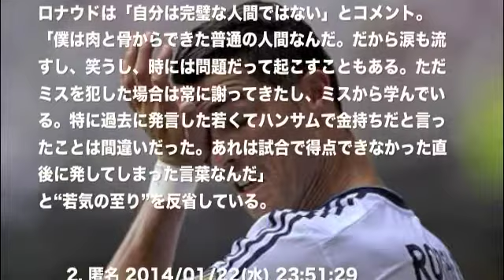問題発言したクリスティアーノロナウドを世間は容認【サッカーワールドカップを更に楽しむ】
FIFAサッカーワールドカップブラジル大会でも活躍が期待されるレアルマドリード所属のクリスティアーノロナウド。クリスティアーノはイケメンだし大富豪である。妻イリーナシェイク(Irina Shayk)もエロいしセクシーだし美人過ぎる。しかしそんなロナウドもついつい問題発言をしてしまった。政治家やタレントが問題発言でマスコミや市民に叩かれる仲、クリスティアーノロナウドは問題発言をしてもファンから容認された。この動画を観ればその理由がわかります。婚約者も可愛くてファッションセンス抜群で鋼の肉体。世の中は本当のいい男には優しいのです。W杯を2倍楽しもう

★2014W杯ブラジル大会日本代表候補★
本田圭祐　ACミラン
香川真司　マンチェスター・ユナイテッド
前田遼一　ジュビロ磐田
岡崎慎司　マインツ
遠藤保仁　ガンバ大阪
長谷部誠　ニュルンベルク
長友佑都　インテル・ミラノ
内田篤人　シャルケ04
今野泰幸　ガンバ大阪
吉田麻也　サウサンプトン
川島永嗣　スタンダール・リエージュ
ハーフナー・マイク　フィテッセ
大迫勇也　1860ミュンヘン
柿谷曜一郎　セレッソ大阪
宮市亮　アーセナル
大津祐樹　VVVフェンロ
中村憲剛　川崎フロンターレ
駒野友一　ジュビロ磐田

他

もちろん、クリスティアーノロナウドやネイマール、メッシ、バロテッリなどスター選手の活躍も見逃せない。W杯を2倍楽しもう